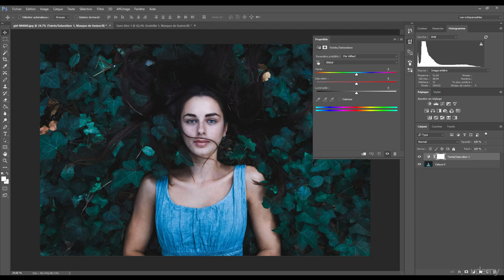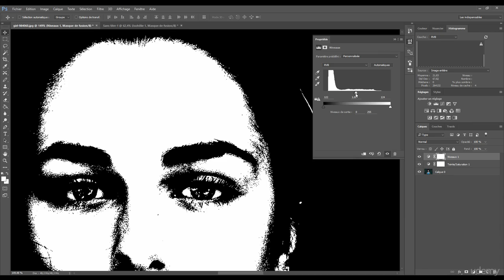16 16 Seuil photoshop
Seuil photoshop